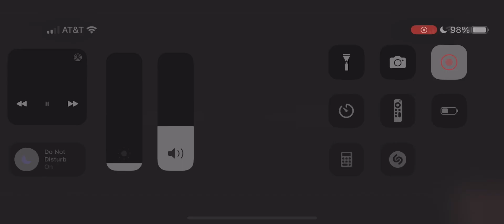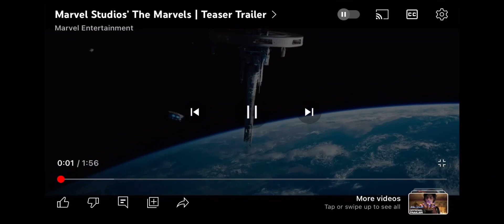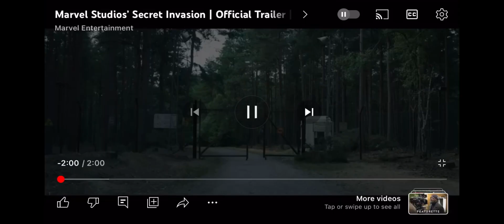BREAKING! MARVEL STUDIOS DELAYS 2 2025 MOVIES! MARVEL SLATE IN JEOPARDY?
What’s up guys! In todays video, we will be discussing the new updated Marvel Studios slate!